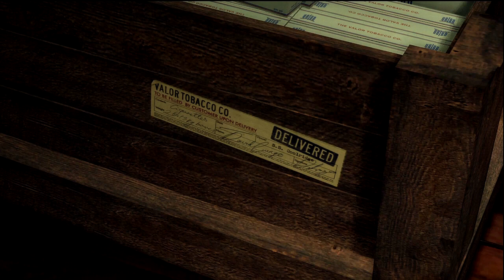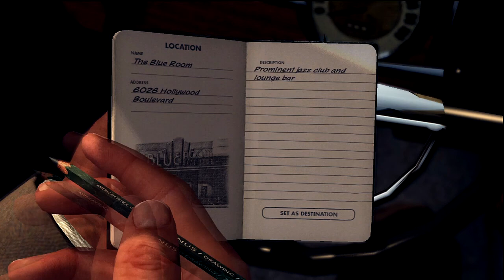LA Noire: NoiZ Gaming giving you a taste of it (HD)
This is just a clip of La Noire that i recorded to show you guys what the game is like.This game is pretty fun, it takes a new approach for a rockstar published game in that you are now the good guy and the down fall to being the good guy, a cop, you cannot pull out your weapon manually(whenever you want to. This game is mainly a detective game and it has to do with solving mysteries/crimes. The shooting in the game feels more like a bonus.

Sorry if the video is a little dark it has to do with the effects i used to edit the video.Which makes the colors look amazing yet when there is darkness or black it makes it really dark in those occasions.